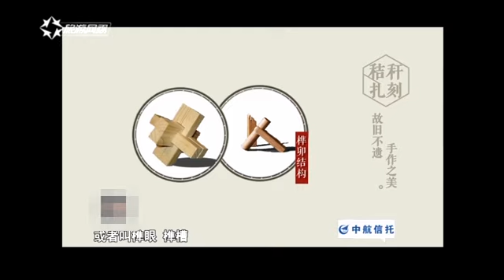世界三大奇塔之一的应县木塔，曾遭几次重创，仍然屹立不倒